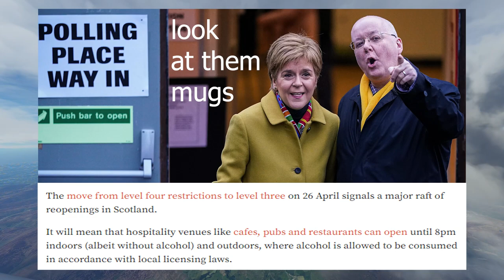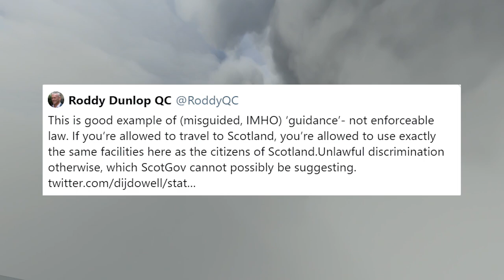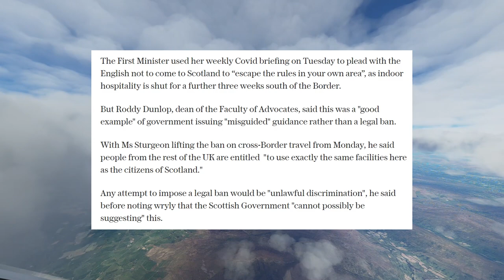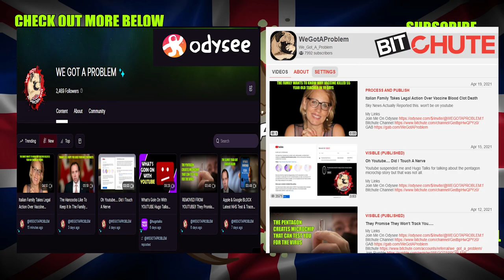Nicola Sturgeon Allows Pubs To Reopen Indoors With No Alcohol & Tries To Unlawfully Ban The English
1812 Overtue ( Tchaikovsky )